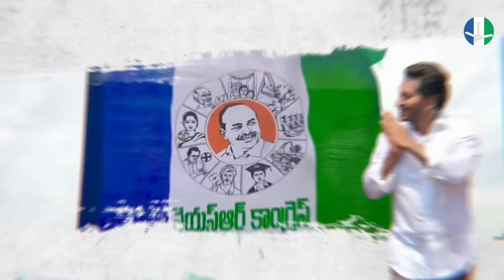Jagan Anna Jagan Anna Full HD Video Song ll Praja Sankalpa Yatra